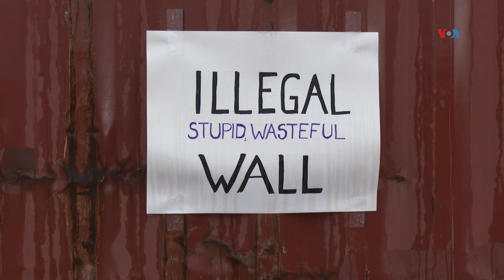Reconvierten contenedores que formaban muro fronterizo en Arizona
Lo que en una ocasión sirvió para crear un muro fronterizo, ahora será usado por una organización no lucrativa para dar vivienda a jóvenes que recién salen del cuidado del estado. Rubén Pereida nos explica desde Tucson.